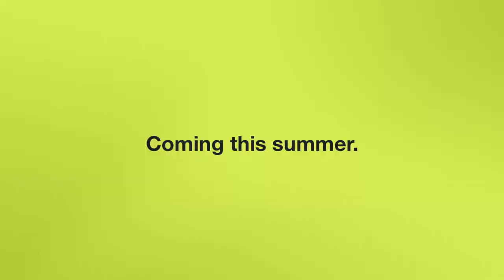Brands Vietnam | HTC "Mobile mobile charging station" Campaign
Hết pin ư? Đừng lo đã có anh chàng "pin điện thoại" theo chân bạn khắp mọi nơi.